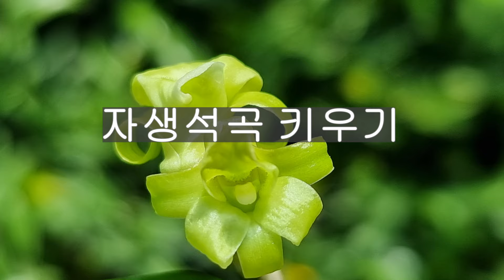한국 자생석곡 종류와 키우기(자막있음)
한국 자생석곡 종류와 키우기(자막을 ON 하고 보세요.)
더 많은 난과 식물의 자료와 석곡 풍란 판매 및 가격 정보는
난나눔몰 ) 에서 판매하고 있답니다.

자생석곡을 키우기 위해서
먼저 숙지해야할 사항과
일반적인 석곡 키우는 방법과 함께
자생석곡을 키우는 법 그리고 자생석곡의 특징 자생석곡의 종류등을
단청과 해남자생 강진자생 보길도자생과 의령 지리산 자생등 자생산지등을  이용한 자생석곡의 이름에 대한 유래등을 간단하게 설명해 두었습니다.